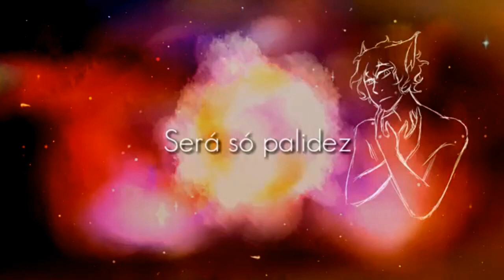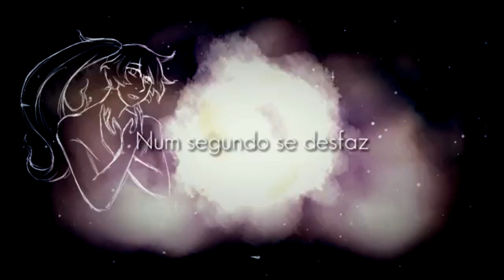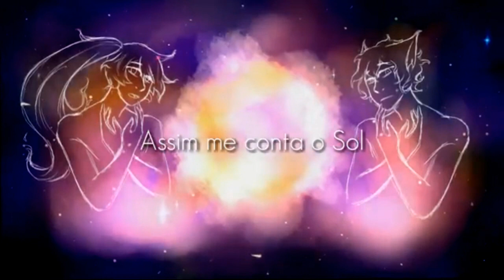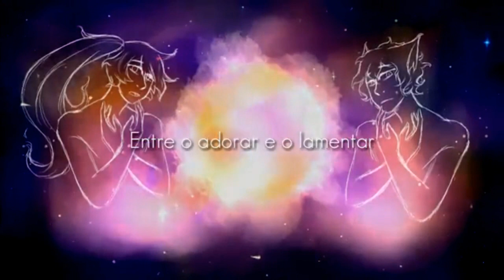【VOCALOID BRASIL】"Canção Sob(re) o Sol"【GUMI & Gakupo】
Quando vc passa muito tempo editando uma musica, ela pega na cabeça kkkk
pior que eu fiquei na duvida de quem usar nesse cover... pq a GUMI ficou muito boa! mas o Gakupo tambem ficou!! :'v
AI EU FIZ COM OS DOIS KJSKJSKJ

Nada me pertence ↓ :')
Creditos! ♡ ヾ ('∀ `)
Original: Lugyga & Pierrot
Letra e ilustração: Pierrot

Vocals:
GUMI V4 softWhisper & Gakupo V3 Whisper

inst, UST VSQx: Lugyga
♥ヽ(;ε ; @)

Edit: video, VSQx, tuning, mix & cover: all me :3

(メ ¯ ▽ ¯) ︻ ┳ ═ 一 Like!!   (✧ ∀ ✧) /